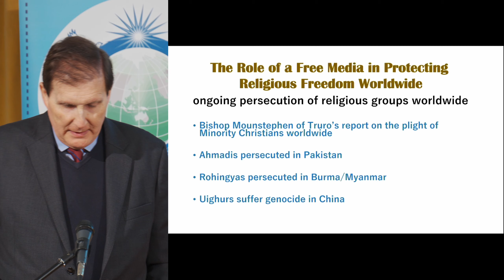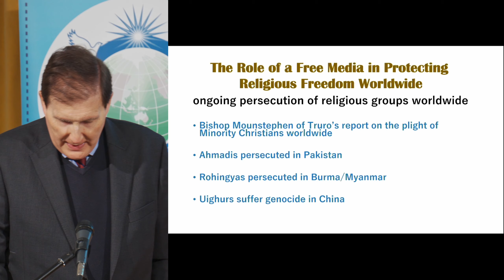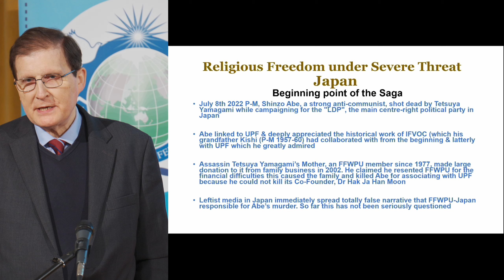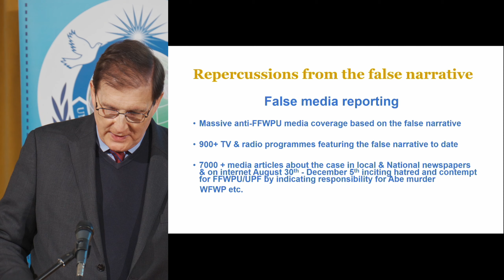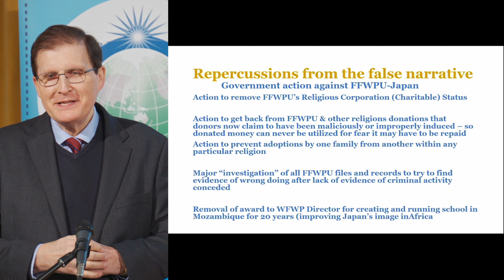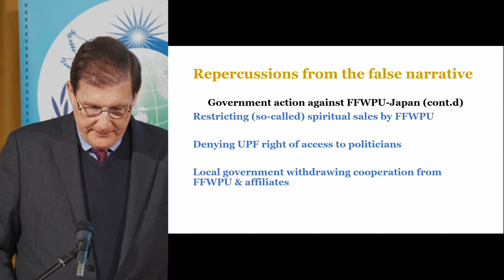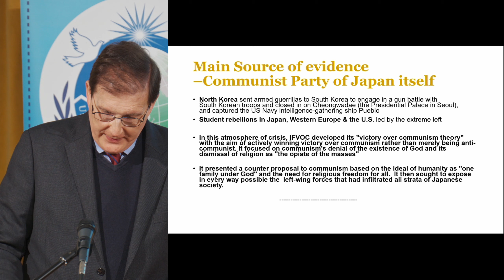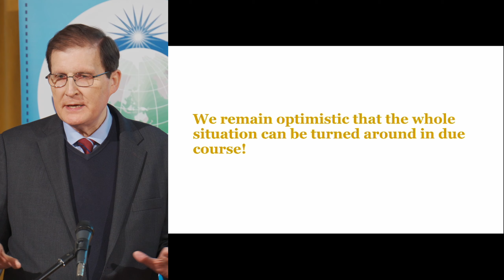2022 12 10 Mark Brann Religious Freedom Under Severe Threat in Japan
On the United Nation's Human Right's Day, Mark Brann, Vice President, 𝙐𝙋𝙁 𝙀𝙪𝙧𝙤𝙥𝙚 𝙖𝙣𝙙 𝙩𝙝𝙚 𝙈𝙞𝙙𝙙𝙡𝙚 𝙀𝙖𝙨𝙩 raises awareness of religious freedom violations in some regions of the world, most notably an ongoing crisis in Japan. He emphasises the need for an unbiased media during 𝗨𝗣𝗙-𝗨𝗞'𝘀 𝟮𝟬𝟮𝟮 𝗣𝗲𝗮𝗰𝗲 𝗖𝗼𝘂𝗻𝗰𝗶𝗹.

The Universal Peace Federation (UPF) - UK Annual Peace Council 2022 was held on December 10th, the United Nations Day of Human Rights. Thus it featured activities on 'Religious Freedom' and the 'Elimination of Violence Against Women and Girls'. The Peace Council also emphasised the activities of UPF UK with presentations on the Youth Service Projects, Young Achiever's Awards ceremony and the Character Education programme in Nigeria. There was an appeal for funds for these activities in 2023 led by former Trustee, Sheikh Dr. Hojjat Ramzy.

We were inspired by three songs from Tally Koren, including her most recent release, 'Its Who You Are'. Tally Koren has held many concerts at UPF events including one featuring musicians from across the Middle East showing how culture can transcend political boundaries.

Several branches of UPF within the UK spoke of their activities and we heard from some of the UPF Associations within the UK. It was a day that drew the strands of UPF activities together at the end of the year while explaining plans for the future.